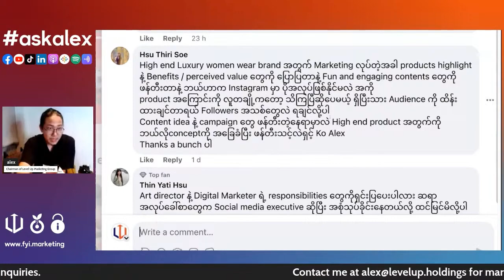ကိုယ်လျှောက်တဲ့အလုပ်ရဲ့Job scope နဲ့ကိုက်ညီအောင် CV ကို ဘယ်လိုပြင်ကြမလဲ?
Q: CV မှာ ကိုယ့်ရဲ့ ကိုယ်ပိုင်လုပ်ငန်းအတွေ့အကြုံတွေကို ထည့်သင့်လား မထည့်သင့်ဘူးလား ဆိုတာ Ko Alex ရဲ့ အမြင်လေးကို သိချင်လို့ပါရှင့်။

A: ကျွန်တော့်အမြင်ကတော့လေ တစ်လုံးတည်းဖြေရရင်တော့ why not ပေါ့နော်။ ထည့်ပါ..ကောင်းပါတယ်။ အဲ့တော့ နည်းနည်းရှည်ရှည်ဖြေရရင်တော့ ကျွန်တော်က ကိုယ်ပိုင် အတွေ့အကြုံမှတော့မဟုတ်ဘူး။ ဘယ်အတွေ့အကြုံမဆို CV ကို တစ်စောင်တည်း ရေးပြီးတော့ ရော့အင့် ဆိုပြီး လူတွေအကုန်လုံးဆီကိုပို့တာထက်စာလို့ရှိရင် ကျွန်တော့်အနေနဲ့ဖြစ်စေချင်တာက အဲ့ဒီကုမ္ပဏီကိုစိတ်ဝင်စားလာအောင် ကျွန်တော်တို့ရဲ့ CV ကိုရေးပါ။

ဆိုလိုချင်တာကဗျာ ကိုယ်က ဘယ်လိုခေါ်မလဲ pharmaceutical ဒီ ဆေးဘက်ဆိုင်ရာ ကုမ္ပဏီတွေကိုသွားလျှောက်တယ်ဆိုလို့ရှိရင် အဲ့ဒီဆေးဘက်ဆိုင်ရာကုမ္ပဏီတွေနဲ့ သူတို့ရဲ့  Job scope ပေါ့နော်။ သူတို့ခေါ်မယ့် အဲ့ဒီ position ရဲ့ Job scope ကို ကျွန်တော်တို့ CV ကို ChatGPT ထဲပြန်ထည့်ပြီးတော့မှ ChatGPT ကိုကျွန်တော်တို့ရေးခိုင်းလို့ရတယ်။ ဆိုတော့ ကျွန်တော်တို့ရဲ့ ထားပါတော့ ကိုယ်ပိုင် own business ကို run လာတဲ့အတွေ့အကြုံတွေ ဆိုလို့ရှိရင်လည်း ChatGPT ကိုပေးပြီးတော့ ငါကတော့ ဒီ industry က ဒီကုမ္ပဏီရဲ့ ဒီ ရာထူးကို ငါတို့က လျှောက်မှာ..အဲ့တော့ အဲ့အတွက်ကို CV ကိုပြန်ရေးပေးပါဆိုလို့ရှိရင် ChatGPT ကရေးပေးပါတယ်။

အဲ့တော့ အဲ့လိုမျိုးပဲ ကျွန်တော်တို့ တခြားတခြားသော ကုမ္ပဏီတွေကို အလုပ်လျှောက်မယ် ဆိုလို့ရှိရင်လည်း သူတို့ ဒီကုမ္ပဏီ သူတို့ လုပ်ငန်းနယ်ပယ် သူတို့ရာထူးနဲ့ ကိုက်ညီနိုင်မယ့် ပုံစံမျိုးကိုတော့ ရေးစေချင်တယ်ပေါ့နော်။ အဲ့ဒါဆိုလို့ရှိရင်တော့ HR တွေ ဒါမှမဟုတ်လို့ရှိရင် ကိုယ့်ရဲ့ ဘယ်လိုခေါ်မလဲ future to be boss တွေကပိုပြီးတော့ သိတယ်မလား နည်းနည်းလေး ရင်ဘတ်ချင်းနီးမှာပေါ့လေနော်။ အဲတော့ အတိုကောက် ပြန်ဖြေရရင်တော့ ထည့်ပါ။ ကျွန်တော်တို့ကတော့ ထည့်စေချင်ပါတယ်။